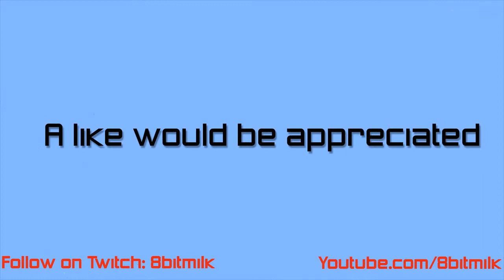Tekken 7 PC online - Eddy Gordo vs Sergei Dragunov